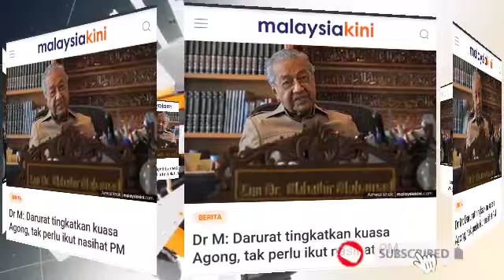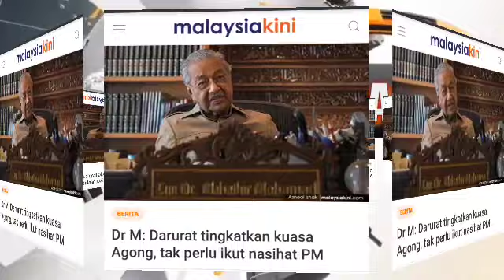DARURAT TINGKATKAN KUASA AGONG, TAK PERLU IKUT NASIHAT PM